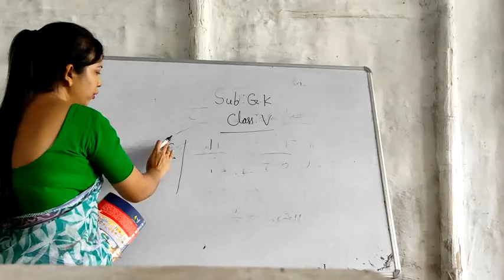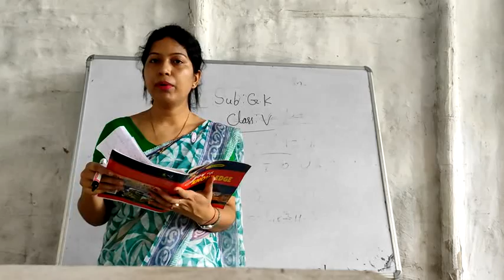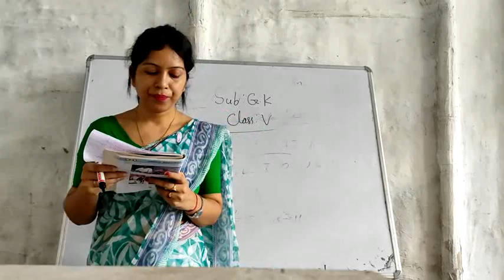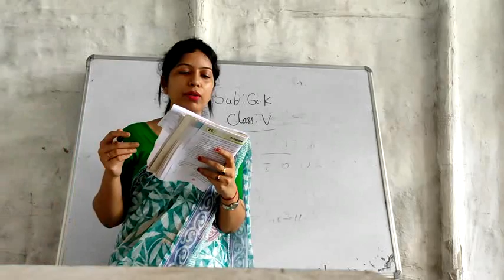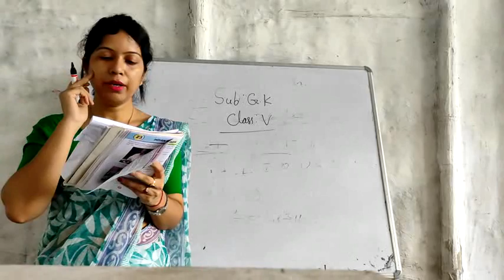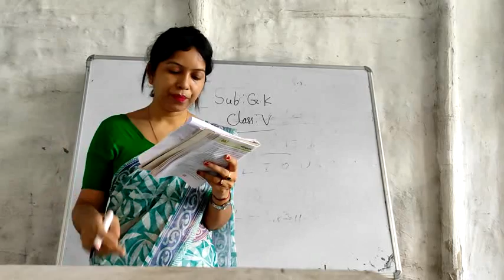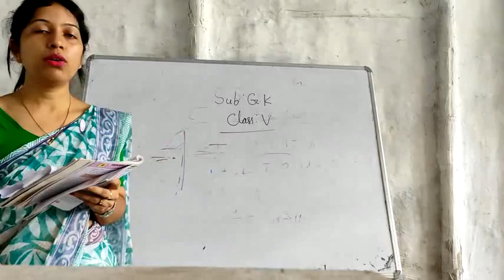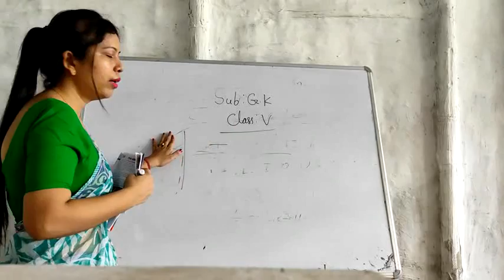GK class V